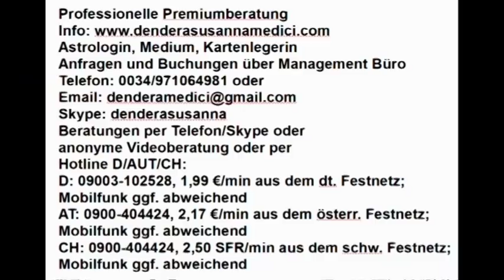Vedisches Tageshoroskop: 24.10.2018 Vollmond